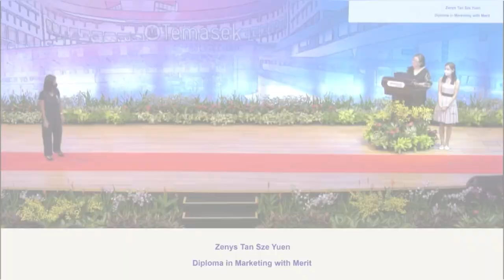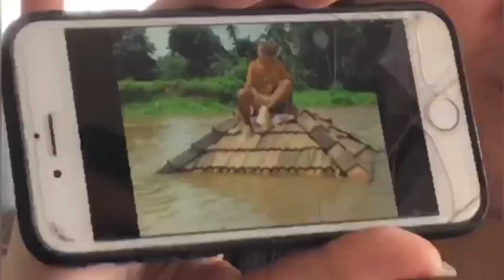How I got my Polytechnic DIPLOMA WITH MERIT l my experience + EAE + tips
hi friends! I will be sharing with you how I managed to attain my diploma with merit in Temasek Polytechnic. I also shared my experiences in school, EAE, and some tips to guide you. please take these tips with a pinch of salt, everyone excels differently :-) you can reach out to me in the comments or on my social media if you need any help!

I hope you found this helpful and have an amazing day ~ 🤍

socials:
Tiktok ~ @zzenys